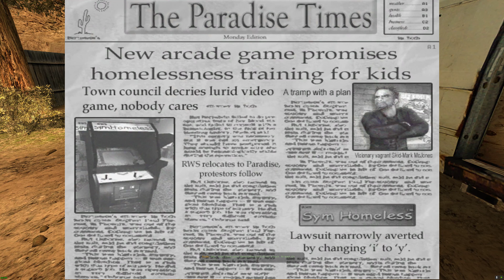Postal 2 | 4K Gameplay | Old Games in ( 4K )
Recorded with Geforce Experience
Computer:
CPU: AMD Ryzen 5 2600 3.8Ghz
RAM: 16GB DDR4 3000MHZ
GRAPHIC CARD: Palit Geforce RTX 2060S 8GB